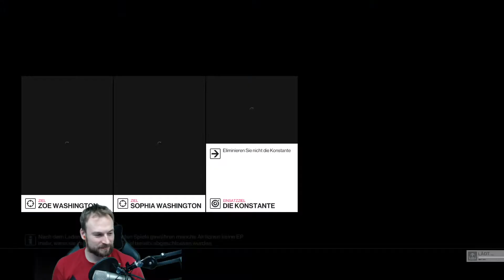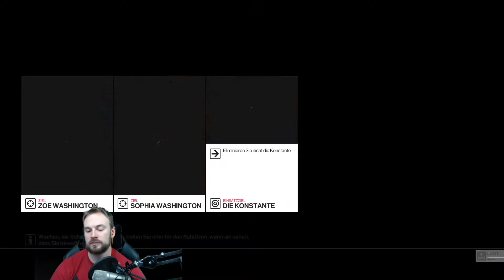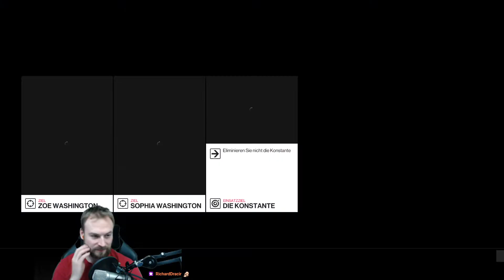Hitman 2 [2018] - #30 - Hinter den Kulissen [Let's Play; ger; Blind]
Früher hatten die Adelshäuser so geheime Gänge zwischen denen sich das Personal bewegt damit die hohen Herren nicht mit den niederen Personen abtun müssen. Für den Attentäter von Welt bieten solche Gänge auch Möglichkeiten ohne vom hohen Adel gesehen zu werden eben diesen Adel umzubringen. Alternativ finden wir ein paar Münzen die für eine Subquest benutzen können. Das ist auch irgendwie praktisch, wenn wir dann die entsprechende Mission finden. Bis dahin gucken wir uns einfach nur die Szenerie an und würgen irgendwelche Leute die im Weg stehen.

Hitman auf dem Montag Slot.